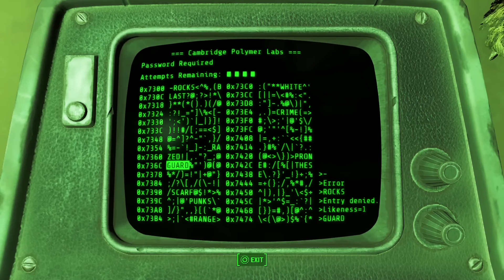Fallout 4 Gameplay Walkthrough Part 32 - No Commentary (1080p HD)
Fallout 4 Walkthrough Part 1 - No Commentary (1080p HD) [PS4, Xbox One, PC] The Railroad Gameplay